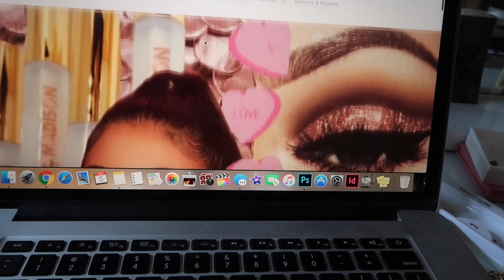SPEND THE WEEK WITH ME, ISOLATION BUT MAKE IT FUN, WORKING OUT & REUNITED MY FRIENDS | AMY COOMBES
Hey babies, back with another weekly vlog! Who missed them?

If you did enjoy, please don't forget to hit the thumbs up button and subscribe, follow me on Instagram to see more from me & I will see you in my next video, thank you so much for watching I love you all so so much x x x x